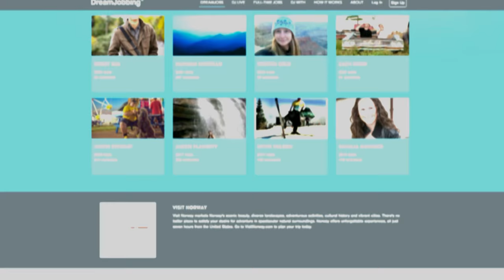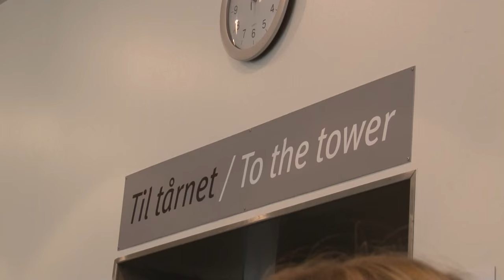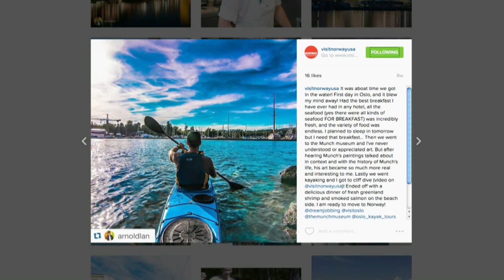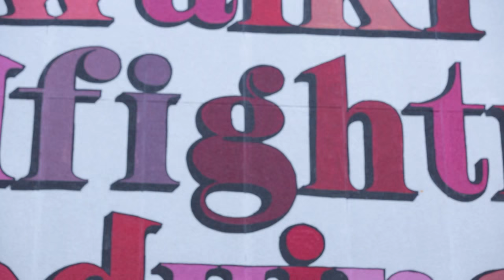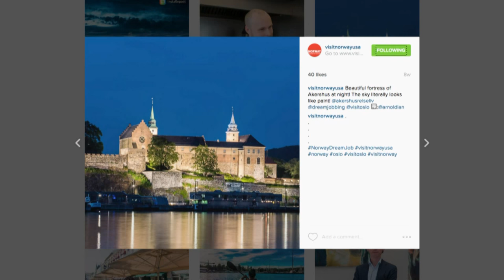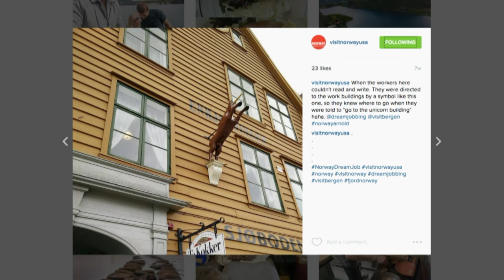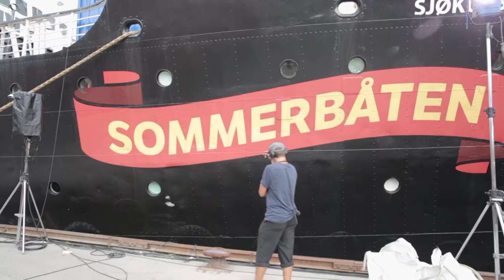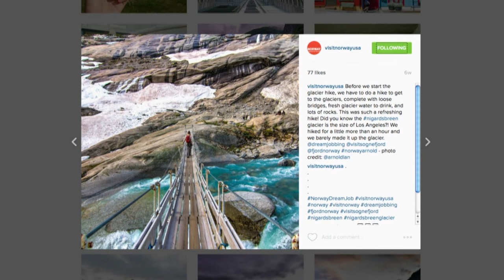Episode 1 - On assignment photojournalist in Norway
University student Arnold Lan wins his "Dream Job", that of a traveling photojournalist, and his two-week assignment is to visit Norway and immerse himself in the culture, people, locations and natural beauty in search of the perfect photograph.